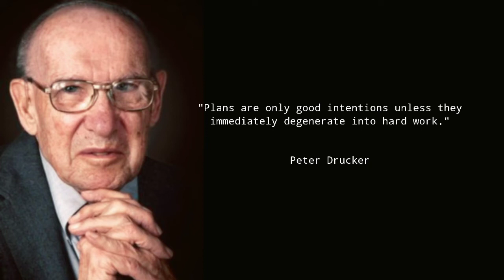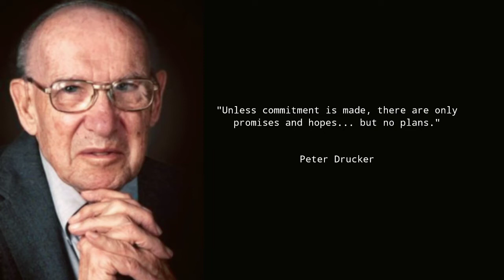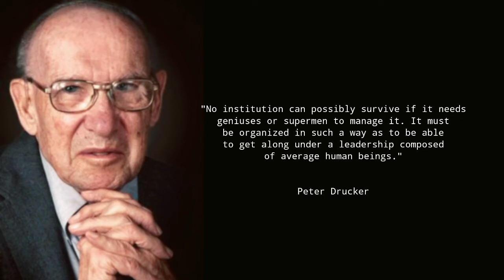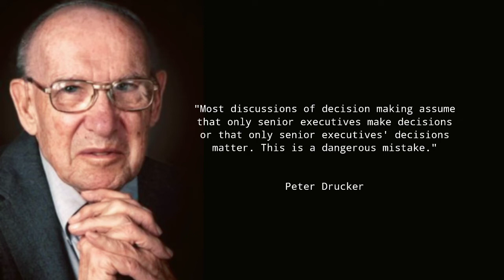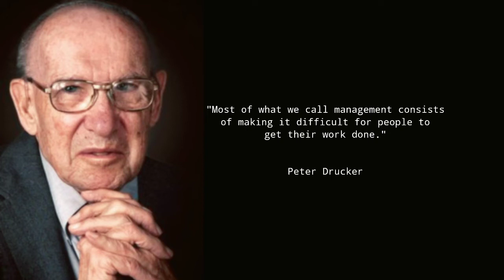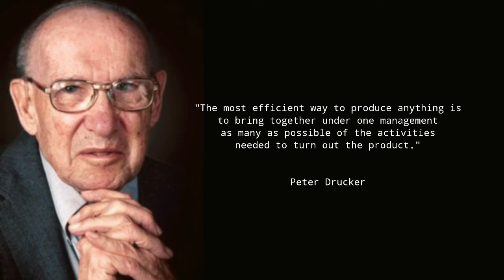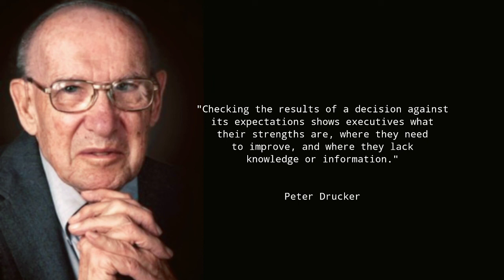The Best From Peter Drucker Quotes || About Leadership, Entrepreneurs and Managemen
Peter Drucker is a writer, management consultant, and "social ecologist." He is often referred to as the father of "modern management." Hundreds of popular and scientific articles and 39 of his books explain how people are organized in every sector of society, business, government and non-profit organizations. His writings have also succeeded in predicting various events that occurred in the 20th century such as privatization and decentralization; the rise of Japan as a world economic power; the growing role of marketing; and the need for an information society. In 1959, Drucker introduced the term "knowledge worker".